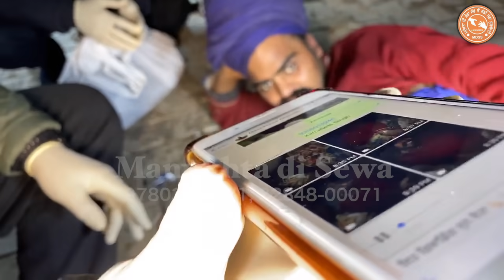Jehda Loka Di Jaana Bachonde c Aj Ohna Nu He sahara nai